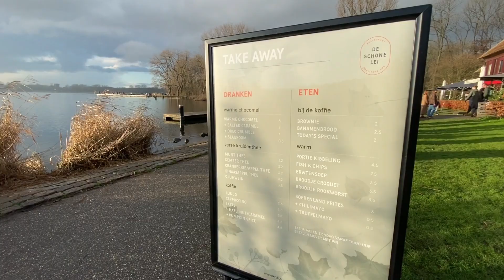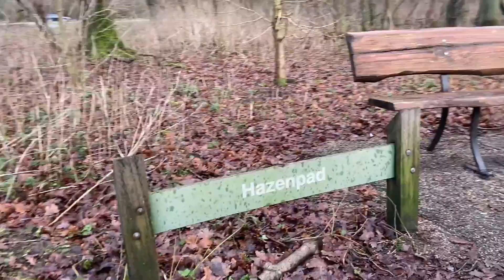MBLUDAK !! KRALINGEN ROTTERDAM AWAL 2021 | MASHA ALLAH TABARAKALLAH WINTER MATAHARI TERANG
Banyak orang enggak menyianyiakan waktu untuk menikmati matahari di hawa dingin.

just for info :
Jika ingin jalan - jalan ke Eropa persisnya di Belanda
bisa kunjungi situs resminya disini :